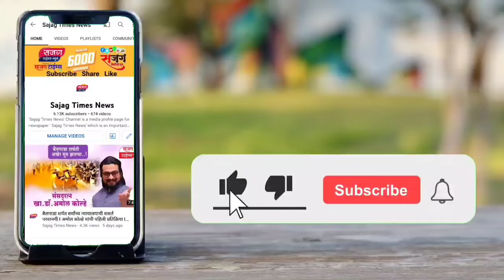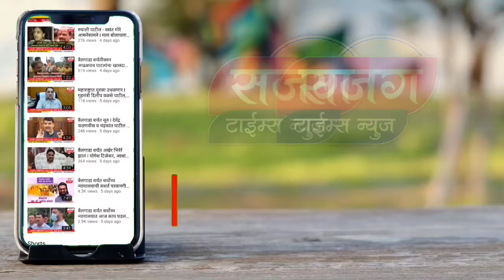आमदार शरद सोनवणे यांचं नवं गाणं चर्चेत I sharad Sonawane new song